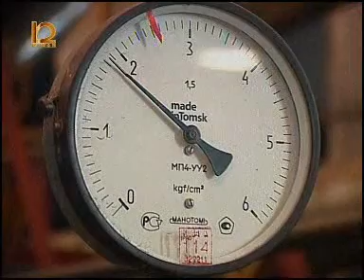Информ экспресс 2507 001